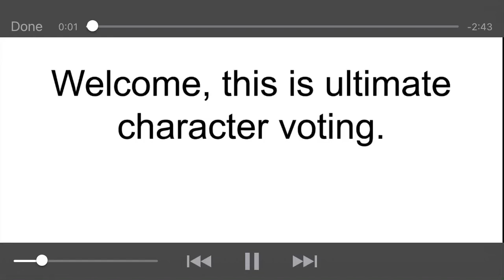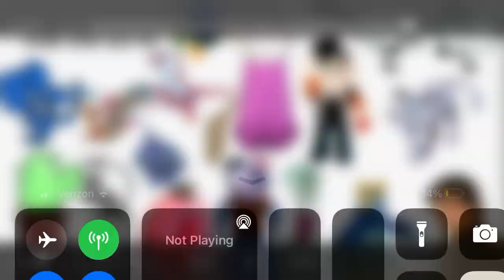UCV 1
After around 3 weeks of working in this, it’s finally done.